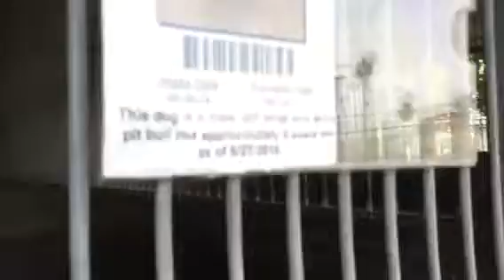Charlie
ID
Available on  June 2
Charlie is a 4 year old male Pit Bull , he's a really nice dog, confused why he's here.

San Bernardino City Animal Shelter
333 Chandler Place, San Bernardino, CA
Hours of operation: Tuesday-Saturday 10:00 am to 5:00pm (Adoption and Rescues at counter stop at 4:30PM)
Closed Sunday and Monday
Adoption fee is $40 plus $15 microchip
Spay/neuter is extra.